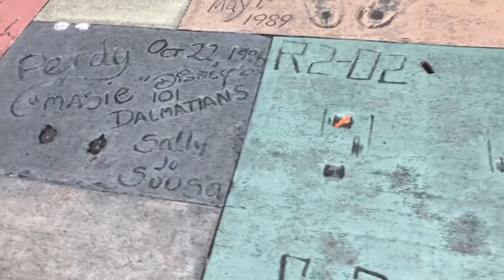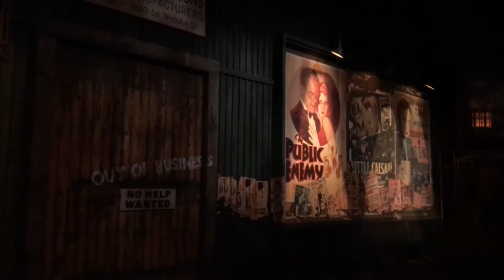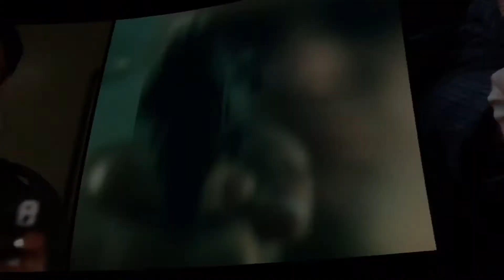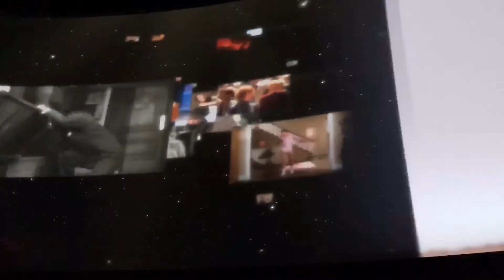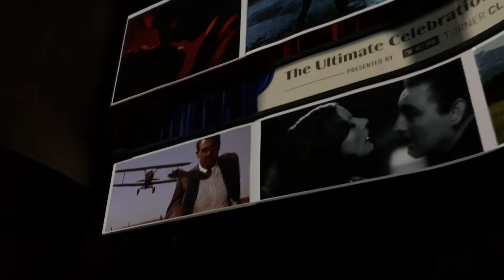Disney Hollywood Studios- THE GREAT MOVIE RIDE! POV FULL RIDE VIDEO 1st row! HD 2017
Disney is getting rid of the Great Movie Ride! Enjoy this full ride video!

This video was filmed, edited and uploaded to YouTube using an iPhone 7plus only.